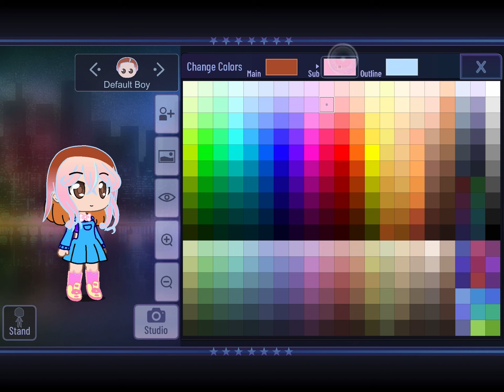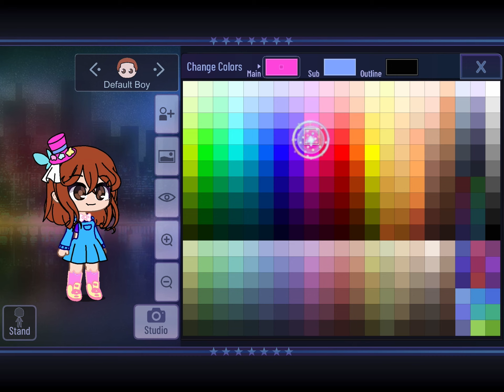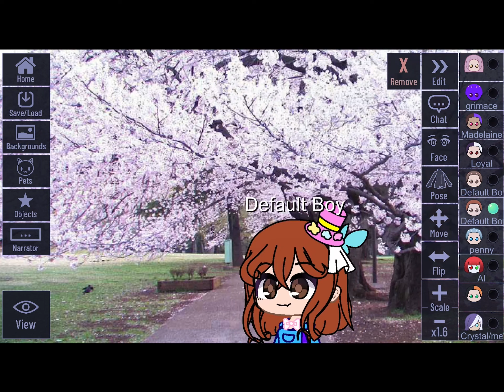A new friend ￼